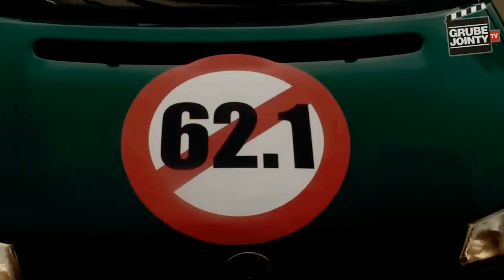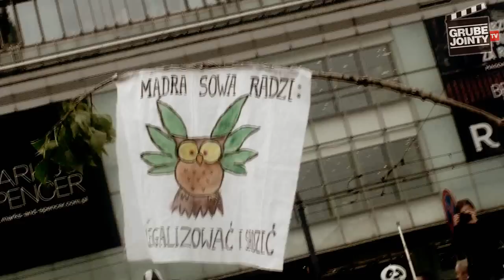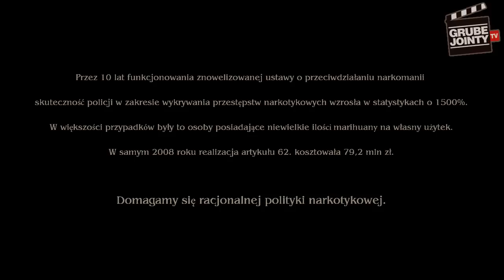Relacja z Marszu Wyzwolenia Konopi 2011 - część I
Zapraszamy do obejrzenia pierwszej części relacji z Marszu Wyzwolenia Konopi, który odbył się 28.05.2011 r. w Warszawie.